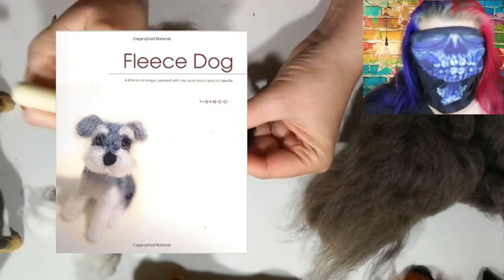Needle felting a dog Blindfolded! Felting Birdbox Challenge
So for fun with todays needle felting tutorial video I thought I would try felting a Miniature Schnauzer dog BLINDFOLDED  this is a bit of a Birdbox challenge